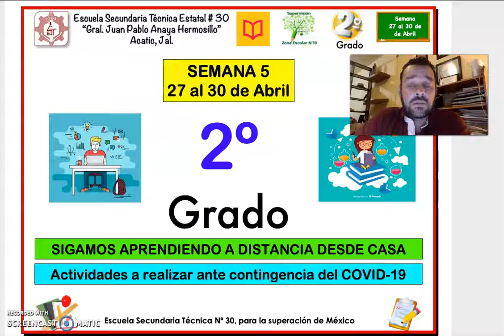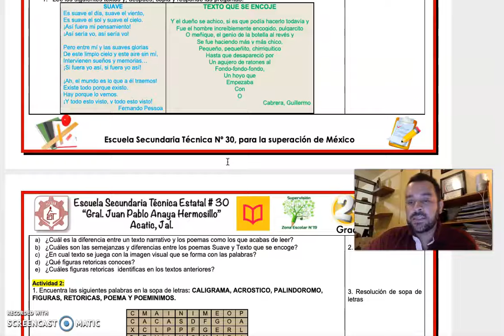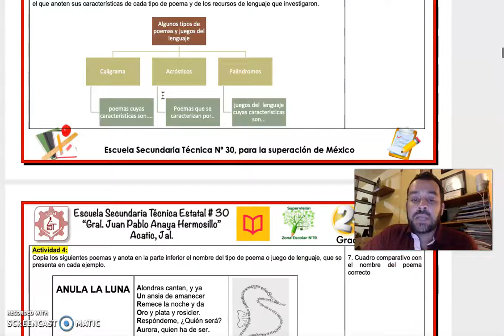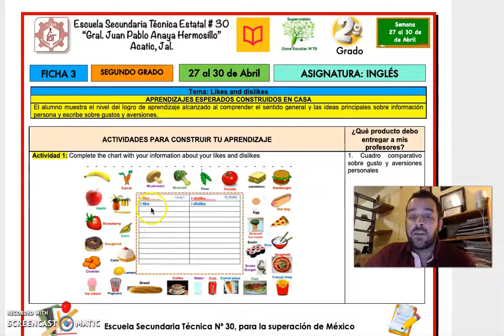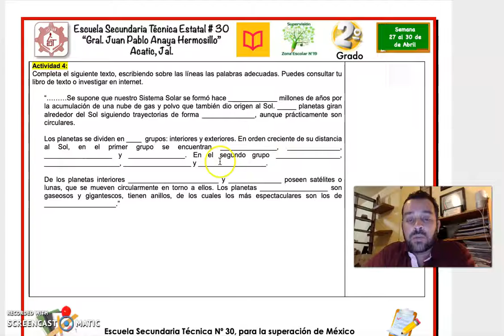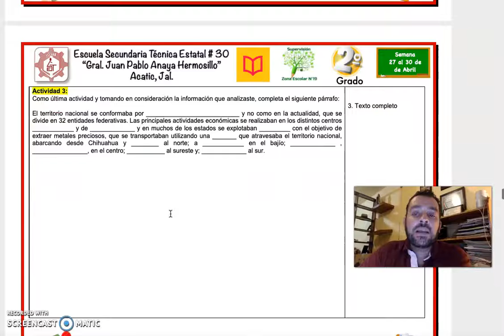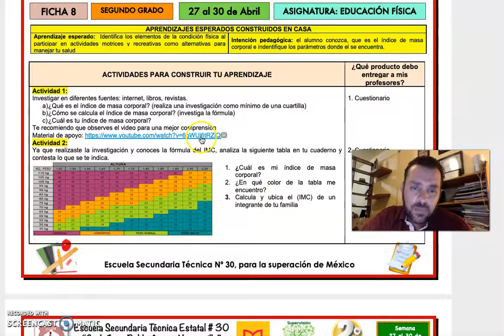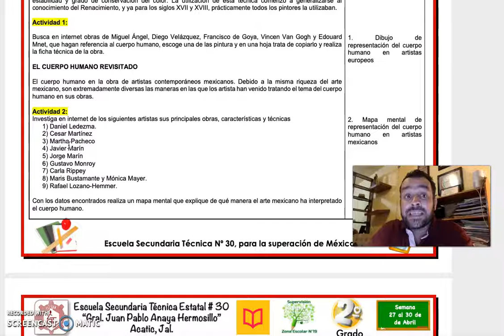5ta. Semana "Aprende en Casa" Alumnos de Segundo Grado Técnica 30 Acatic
En este video se explica brevemente las actividades que deben de desarrollar durante la Quinta Semana de Contingencia (27 de Abril al 01 de Mayo) para alumnos de 2º grado de la Escuela Secundaria Técnica 30 de Acatic, Jalisco.